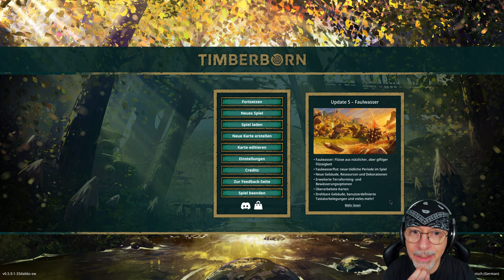TIMBERBORN 🎡 The beavers bring a new update 🎡 Let's Play - Season 2 - 1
Mister NumDos – The Let's Play Grandpa offers you Timberborn.

UPDATE 5 - BADWATER

Mechanistry, the developers of Timberborn, released Update 5 (Badwater) to everyone a while ago. This update brings a whole wave of innovations and changes. The biggest change is the introduction of Badwater. These are rivers of useful but poisonous liquid. The Badwater Flood is, along with the Drought, a new deadly period in the game. Beavers that come into contact with Badwater become contaminated. If not treated, they lose their ability to work. Nevertheless, their needs must be met. But Badwater can also be used to extract resources.

In addition to this change, there are new buildings, resources and decorations. The irrigation options and the options for terraforming have been expanded. The buildings are now rotatable and there are custom keyboard bindings and much more.

So there are a lot of new things to discover and I warmly invite you to do it with me.

Humanity has failed. It has become a victim of its own arrogance. All she has achieved is to turn the planet into a single dry wasteland. That is her legacy.

This is our chance. The time of the beavers has come. Choose one of two beaver factions and let the planet flourish again. But be aware of this: the drought and the foul water will not wait.

This is the scenario of Timberborn, a city building simulation of a different kind. We become beavers and try to do it better than humans have done. Will we succeed?

Experience with me in this Let's Play where the beavers' journey in Timberborn will lead. One thing is certain. It contains large amounts of wood!